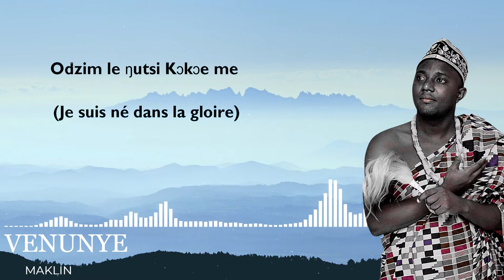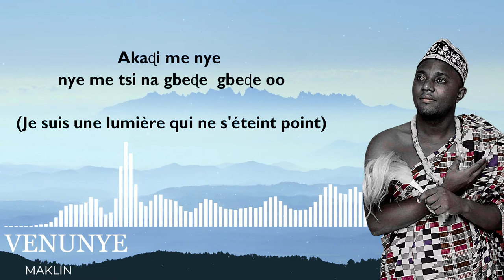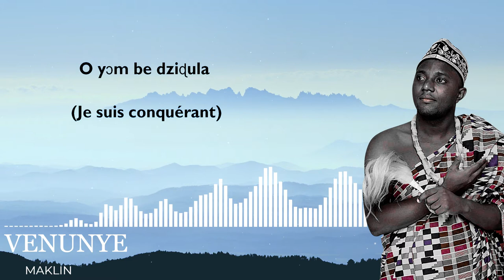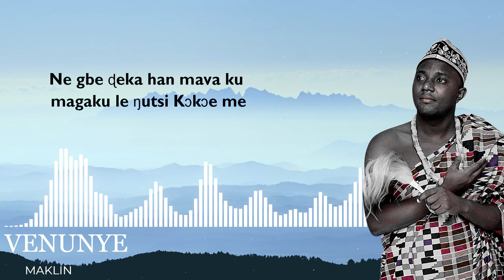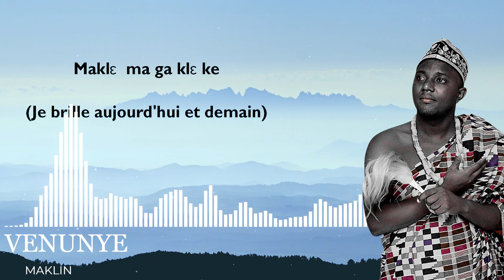VENUNYE - MAKLIN - paroles